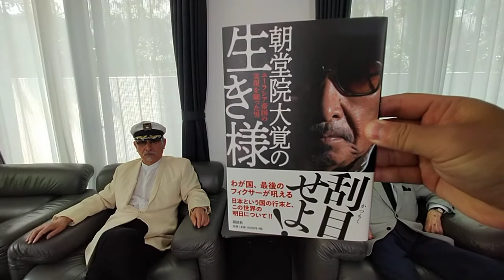改めて日韓関係を展望する！